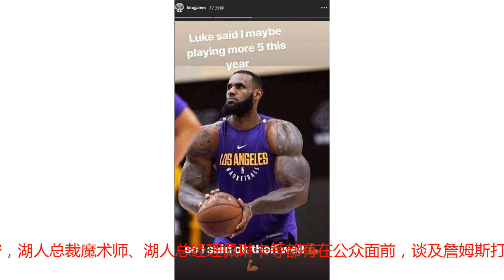24小时湖人最新消息：重要赛程公布+影响力超勇士，1个话题引热议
詹姆斯加盟湖人确实让这支传统豪门得到改善，即便没有资格去和勇士争夺总冠军，可是詹姆斯的影响力足够让湖人重现盛景！科比退役以后，湖人已经2年没有这么热闹了，看看24小时湖人最新消息：重要赛程公布+影响力超勇士，1个话题引热议，湖人球迷一定会感谢詹姆斯的赐予，不然新赛季湖人不会得到如此多的关注，即便没有60亿球迷，詹姆斯仍然用不同的方式去挑战勇士，缔造湖人队史记录。湖人新赛季重要赛程公布了，圣诞大战对勇士，11月22日客栈骑士，这一切都足以让湖人球迷眼球感到过瘾！詹姆斯要说没有来到湖人，相信勇士圣诞大战的对手会是火箭队，要知道勇士是当今实力最强的球队，和勇士对战就说明拥有足够的影响力，不是阿猫阿狗的球队都能够在圣诞夜成为勇士的对手，湖人能够得到这样的机会，正是因为詹姆斯的到来，以及詹姆斯和勇士的恩怨，这一切都是圣诞夜最大的卖点，亦是圣诞夜最受关注、影响力最大的一场。同样，詹姆斯首次作客骑士，一定要得到极高的期待，不管怎么样，这一次不会再红着脸，胜负已经不重要，人们更加关注克利夫兰球迷会以什么规格欢迎詹皇回家，这可是克利夫兰的英雄。另外，前面老谈及詹姆斯的影响力，人们可能没有意识到詹姆斯给湖